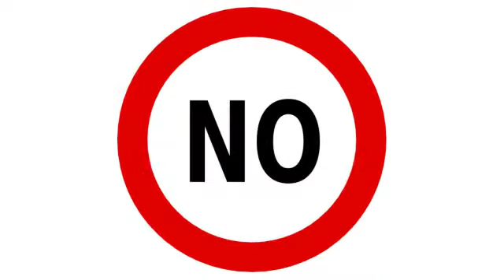BIO SOL Y GON